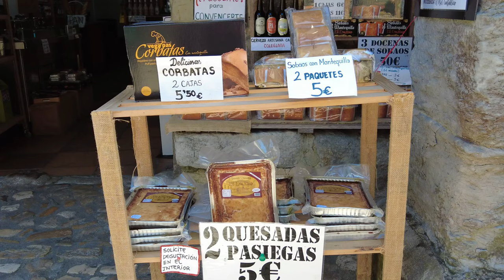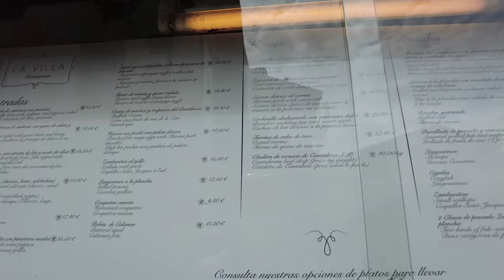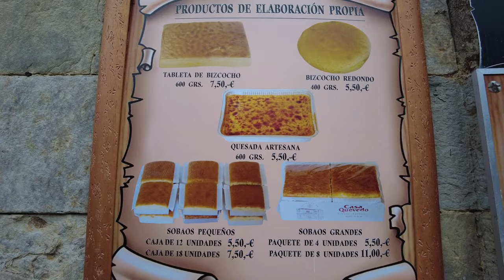Is this THE MOST BEAUTIFUL VILLAGE in NORTHERN SPAIN? Foodies' 24-hour guide to SANTILLANA DEL MAR ♥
Would you like to go on an epic road trip through Northern Spain and get the best tips on what to eat, see and do from a native Spaniard? Then, keep on watching!

¡Hola! 🙋‍♀️🙋‍♂️
We are a Spanish&Turkish couple who travels to a lot of different locations in Spain and love sharing our experiences as well as some useful information and local tips on accommodation, tourist attractions and most importantly, what to eat & where to eat!

This time we are sharing with you our 2-week Northern Spain road trip and our third destination is the most beautiful village in the Cantabria region: Santillana del Mar. In this vlog we stay in a traditional house that was turned into a very pretty and cozy hotel, we walk around the narrow streets with lots of flowers and tiny shops, eat at a small, hidden restaurant that had amazing food and try the delicious & sweet local pastries of Cantabria!

We hope that this video will get you excited and help you plan your unforgettable trip to Spain! We will share them all with you in the upcoming episodes of this series!

♥ ALL THE PLACES MENTIONED in the video (not advertised/just recommendations) and more info are in our blog post below!

🚗 Watch the other episodes of our EPIC NORTHERN SPAIN ROAD TRIP VLOGS!

♥ Follow us for more on the life of a Turkish+Spanish couple!